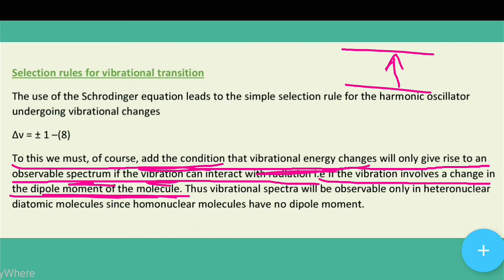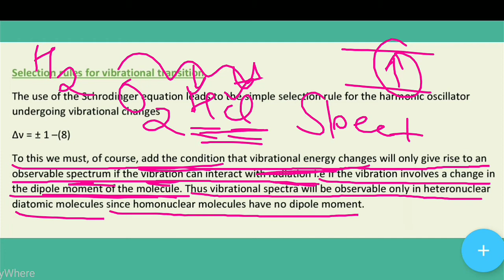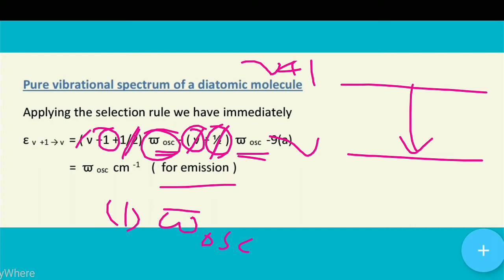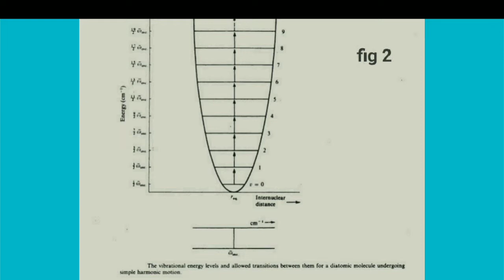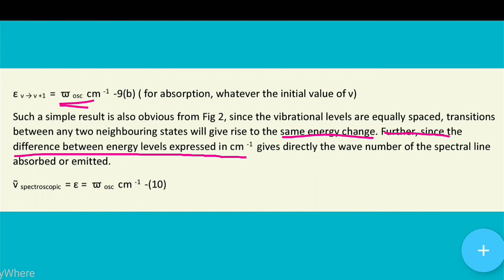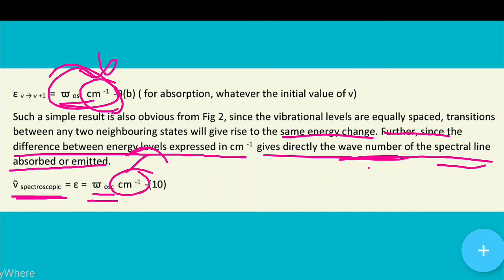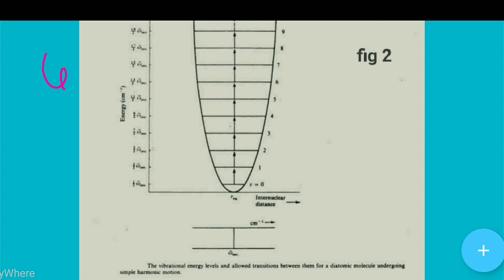Selection rules for vibrational transition | Pure vibrational spectra.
Selection rules for vibrational transition The use of the Schrodinger equation leads to the simple selection rule for the harmonic oscillator undergoing vibrational changes ∆ν = ± 1 –(8)
To this we must, of course, add the condition that vibrational energy changes will only give rise to an observable spectrum if the vibration can interact with radiation i.e if the vibration involves a change in the dipole moment of the molecule. Thus vibrational spectra will be observable only in heteronuclear diatomic molecules since homonuclear molecules have no dipole moment.
 Pure vibrational spectrum of a diatomic molecule Applying the selection rule we have immediately
Such a simple result is also obvious from Fig 2, since the vibrational levels are equally spaced, transitions between any two neighbouring states will give rise to the same energy change. Further, since the difference between energy levels expressed in cm -1  gives directly the wave number of the spectral line absorbed or emitted.